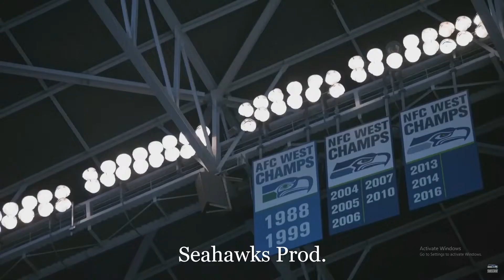Seahawks Vs 49rs 2021 Hype Video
Hope you enjoyed this video i just wanted to make a quick hype video before the game happened